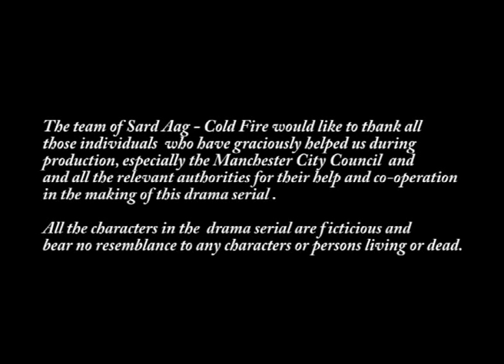Yasir Akhtar's SARD AAG - PROMO AND TITLE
Sard Aag is a 26 episodes Manchester based drama serial, produced and directed by Yasir Akhtar.